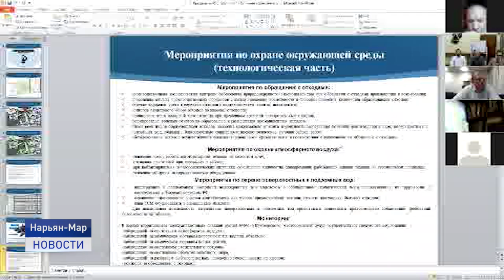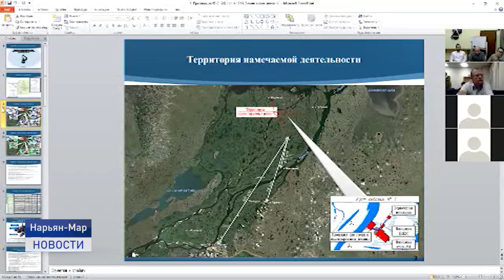ОБЩЕСТВЕННЫЕ СЛУШАНИЯ ПО КУМЖЕ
Более 30 замечаний поступило в адрес разработчика проекта строительства эксплуатационых скважин Кумжинского газоконденсатного месторождения. Они были зафиксированы в ходе общественных слушаний, которые состоялись в онлайн формате.